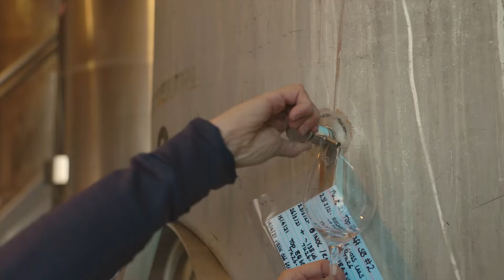Anna Flowerday // shot for Shepherdess NZ